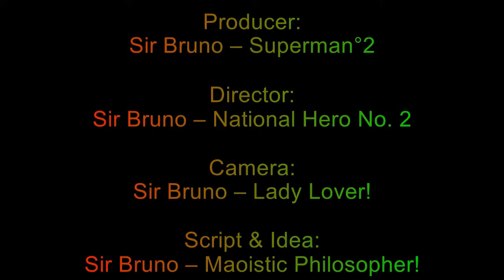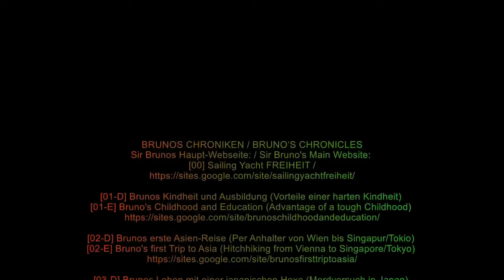2017-11-01 Let's Groove The Movie 00 08 51 with Title & End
Jazz in Vienna's Jazz Club ZWE, filmed & edited by BRUNO HAMM under SY FREIHEIT Production.